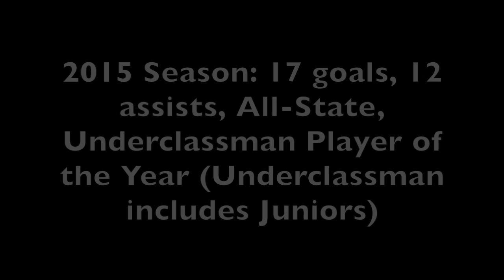Tristan Wagner Soccer Recruitment Video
Tristan Wagner is a winger/forward in the Class of 2016.